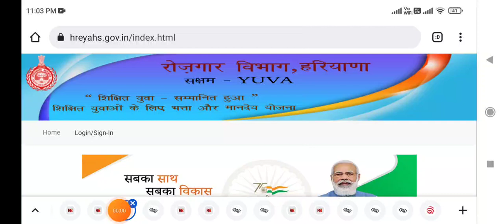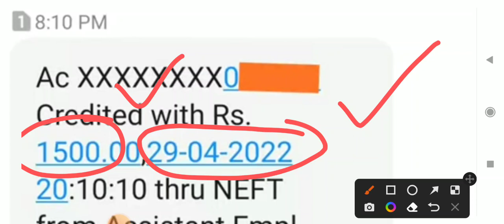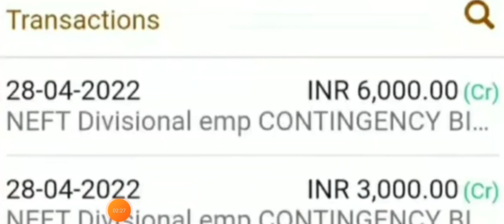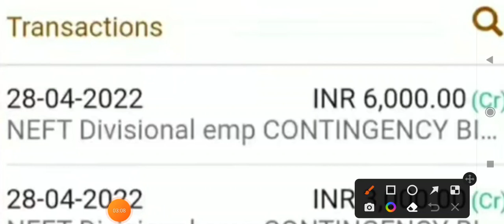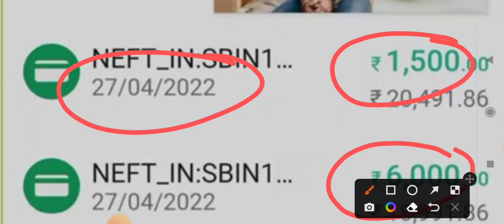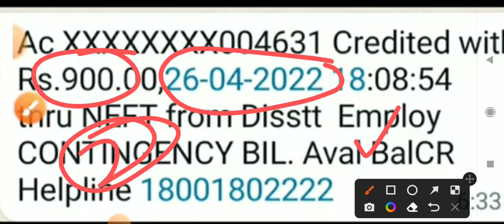सक्षम योजना सात जिलों का भता मानदेय आया || लंबा इंतजार हुआ खत्म बडी़ खुशखबरी || जल्दी देखलो सभी